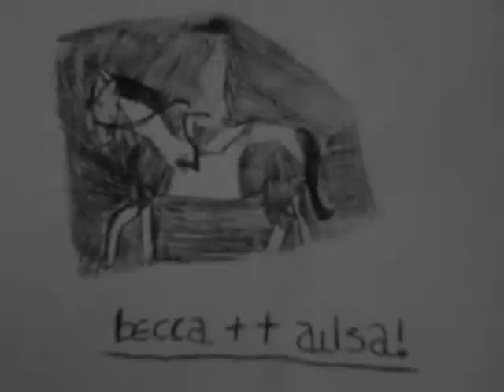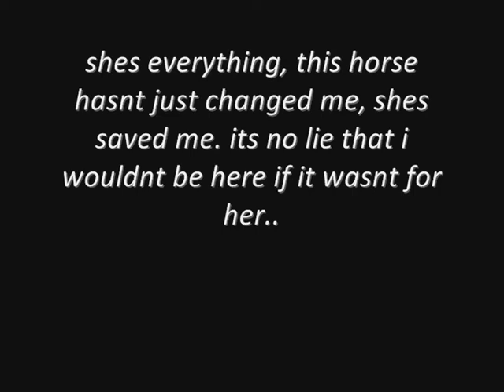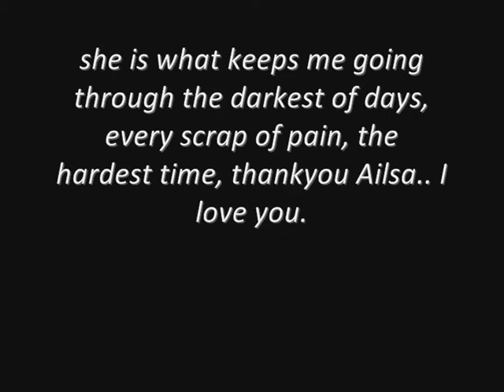You know your my saving grace.. ♥ [Ailsa] contest round two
i dont claim copyright to song used in this video.

I found it extremely difficult to put everything into words, so really this video barely covers a bit of the situation.. For the past year now ive been to hell and back, im not going to get into it at all, been through so much and completely hit rock bottom :(  Im literally at my lowest point now, and this horse really does keep me going through it all. Without her i guarantee you i wouldnt be able to keep going, i'd just give up, she keeps me fighting through, gives me a reason not to give up and i really am not able to put into words just how much she means to me because shes everything.

Atm unfortunatley Ailsa is lame she has a swollen knee, vets now been out twice in past 1 or 2 weeks, she originally cut herself in the field which was really deep & she was on antibiotics box rest etc, came sound for like a day then went lame.. vet back out and now shes back on antibiotics for mud fever on same leg. Its horrible, just cant wait till she comes sound again and isnt sore :(  So not good news at all but she'll be ok very soon hopefully.

This is for amymcintyres contest round two thanks for putting me through i had to save this twice comp screwed it up so finally here we are!!